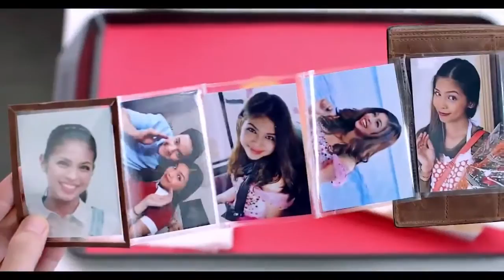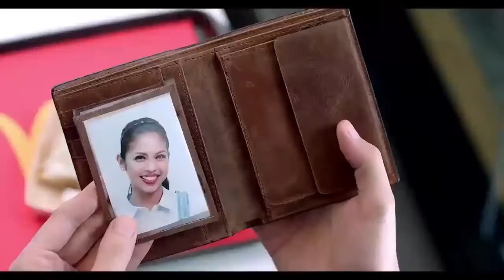ALDUB and the Lola's New McDonald's TV Commercial